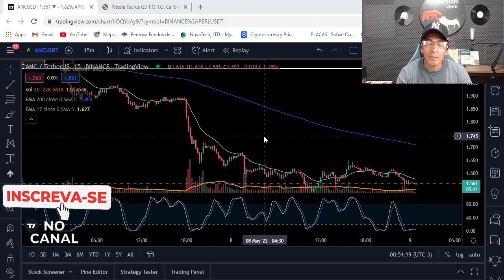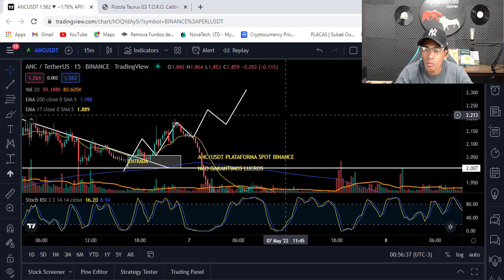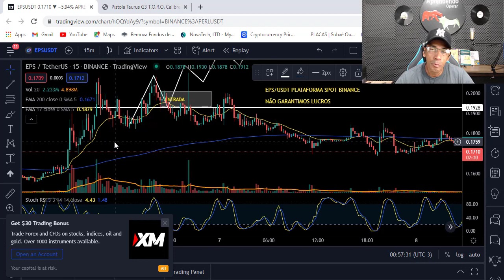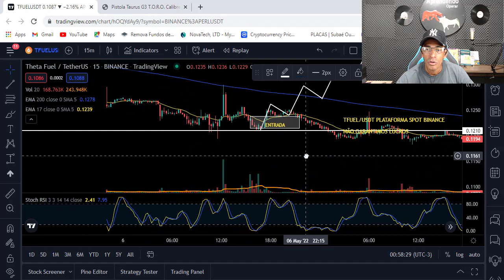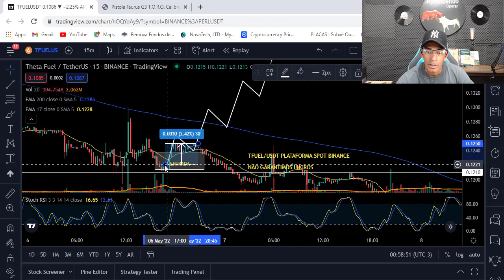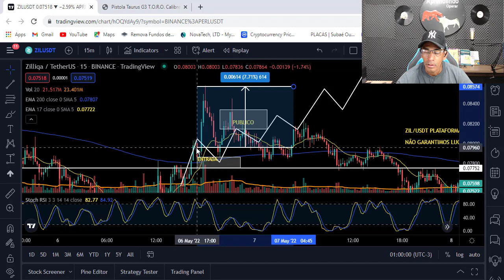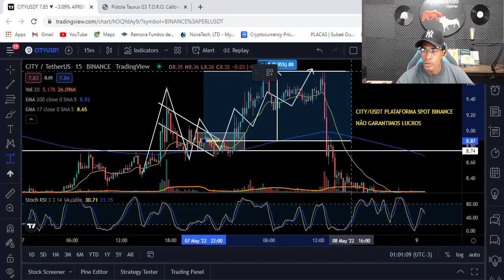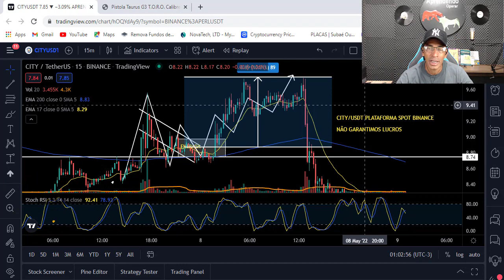COMO GANHAR DINHEIRO COM CRIPTOMOEDAS MESMO COM MERCADO EM QUEDA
1-⚠ Atenção: As análises deste canal são para fins de estudo e aprendizado. Não fazemos indicação de compra e venda ou recomendação de investimento. Só invista em ativos que você conheça profundamente e com valores que esteja disposto a perder.

2- LEMBRE-SE: Todo investimento tem um risco e nosso trabalho não é influenciar as pessoas para investimentos. A decisão depende de cada um! Assuma seus riscos!

3- Todos os nossos vídeos são opiniões estritamente pessoais. Por favor, certifique-se de fazer sua própria pesquisa. Nunca tome a opinião de uma pessoa para orientação financeira. Existem várias estratégias e nem todas se adaptam a todas as pessoas. Nossos vídeos NÃO SÃO conselhos financeiros